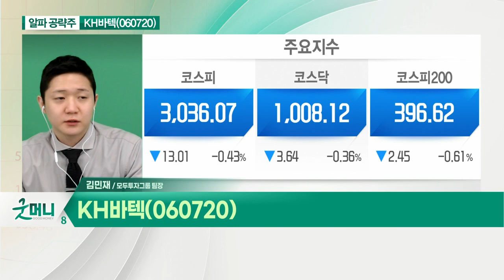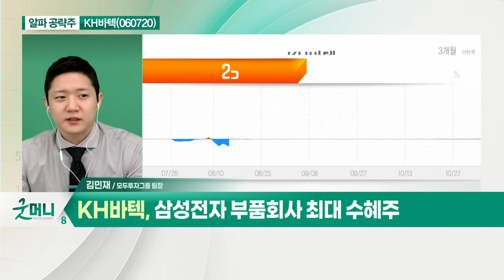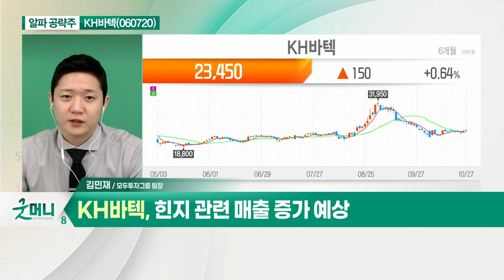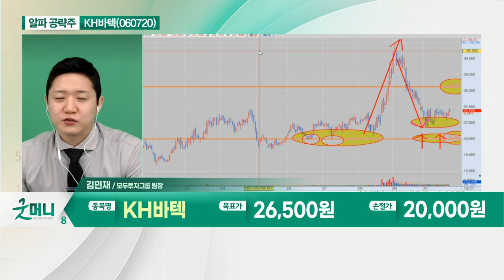KH바텍(060720)... 폴더블폰 흥행 속 수요 증가 기대_알파 공략주 (20211027)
- 폴더블폰 흥행 속 수요 증가 기대
- 삼성전자 단독 1,500~2,000만대 출하량 예상
- 삼성전자 부품회사 최대 수혜주
- 힌지 관련 매출 증가 예상